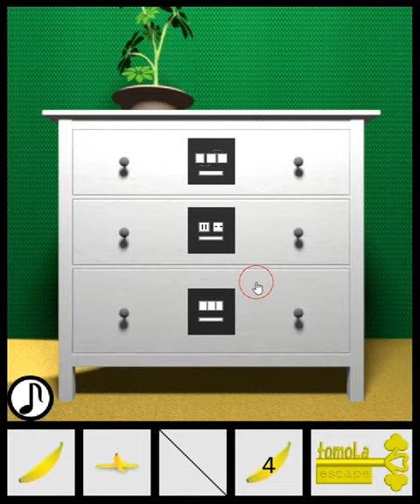[TomoLaSiDo] Escape Challenge 27: Room with Banana Walkthrough